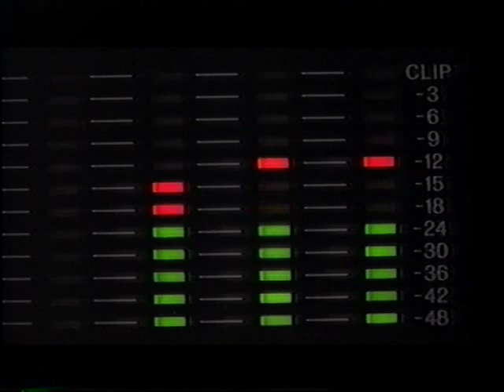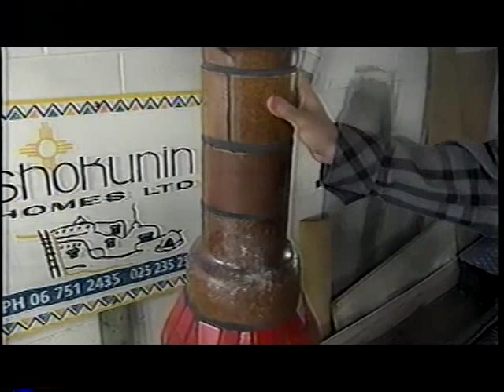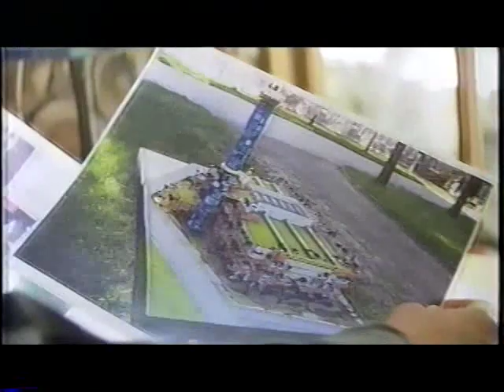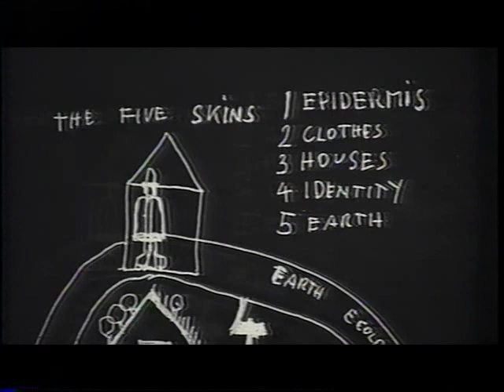石井竜也 フンデルトワッサーの自由にひたる